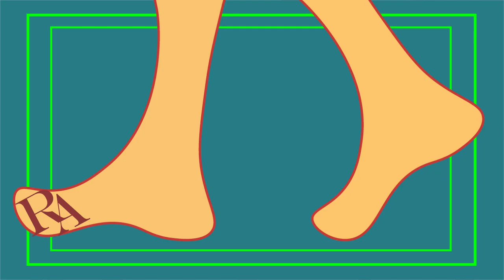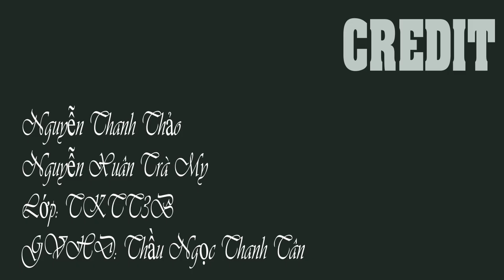HIT ME UP